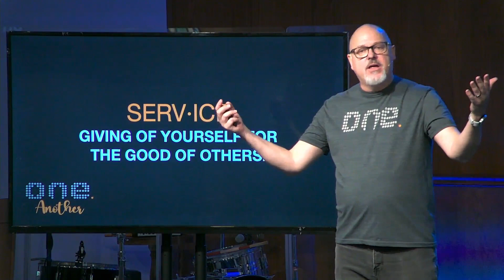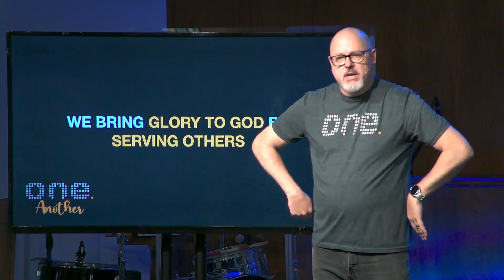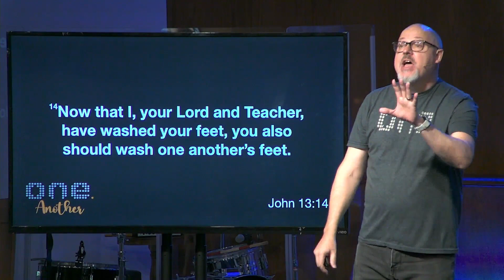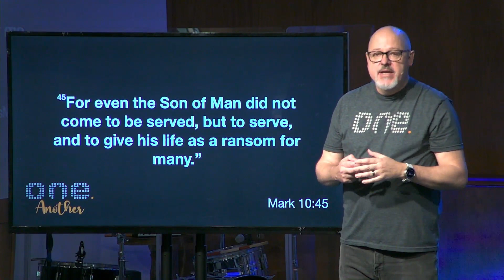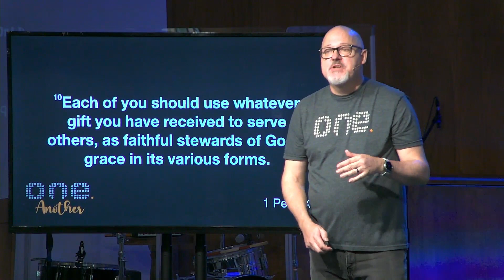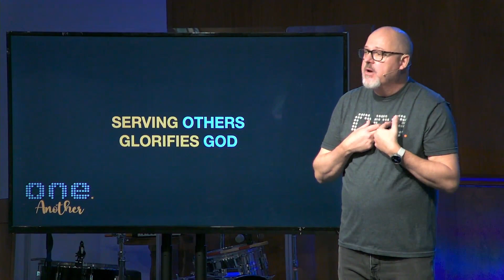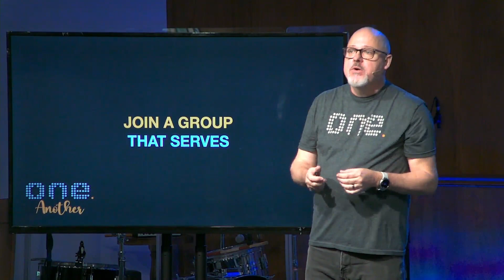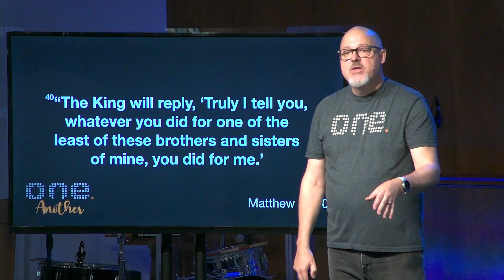ONE. ANOTHER - Serve ONE. Another (Week 4)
Throughout scripture, we see a call to serve others. Jesus exemplifies the call to serve throughout his earthly ministry. Serving others is not just for others; everyone who follows Jesus should be serving others. Join us as we dive into what service should and could look like.